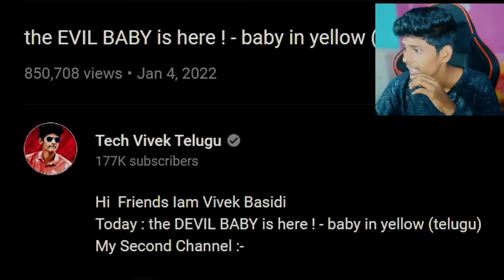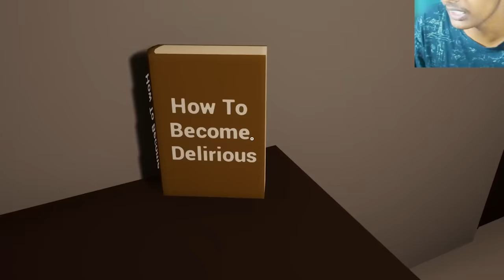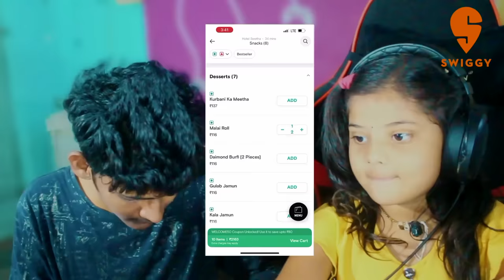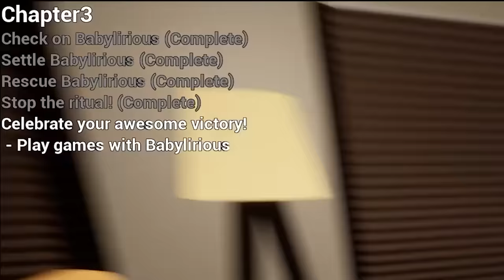my BABY plays baby in pink - telugu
Hi  Friends Iam Vivek
Today :-

Take Care ❤️